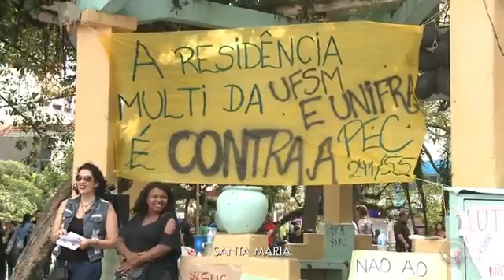Protesto contra PEC do teto de gastos reúne manifestantes no RS-Jornal do Almoço